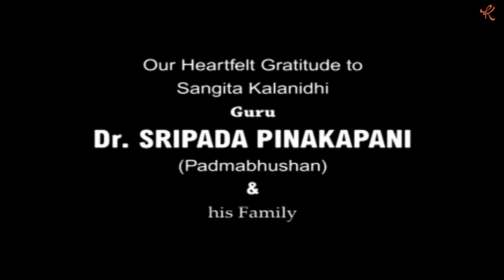"Notation writing is very important" - Nedunuri Krishnamurthy | Raga Ranjani | Kalakendra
The outstanding feature of Indian Classical Music is the Raga system. Raga is the basis of all melody. A Raga Alapana reveals the highest degree of creativity, musical acumen and versatility of a musician. Adherence to tradition and a sound knowledge of the rules and laws that are ascribed to a raga are essential qualities of a great musician. The ability of a student of Music to elaborate a Raga will largely depend on the repertoire of compositions he has and the knowledge gathered through continuous listening to eminent masters of yester years. Here is one glorious opportunity for one and all to see, listen and assimilate the nuances and intricacies of Raga Alapana from one of the greatest veterans of our times. The hallmark of this product is the detailed expositions of 9 aesthetically rich Ragas brilliantly explained and sung by the doyen Nedunuri Krishnamurthy, in interactive sessions with his prime disciples Malladi Brothers (Sreerama Prasad & Ravi Kumar).